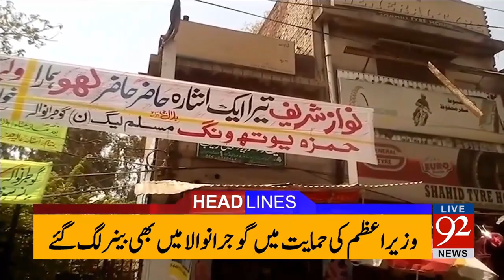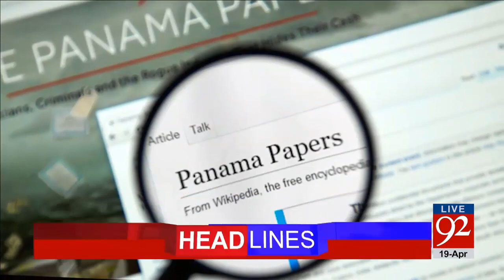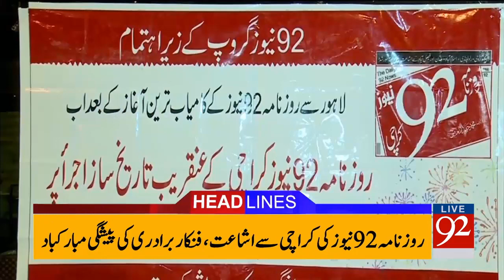92 News Headlines 06:00 PM - 19-04-2017 - 92NewsHDPlus